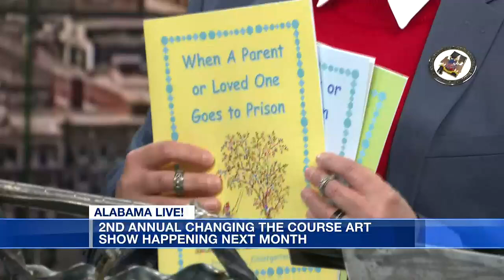2nd Annual 'Changing the Course' Art Show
Dr. Elizabeth Mautz from ADOC & Rebecca Bensema from ABPP join us today to share more about the 2nd Annual 'Changing the Course' Art Show happening April 11th